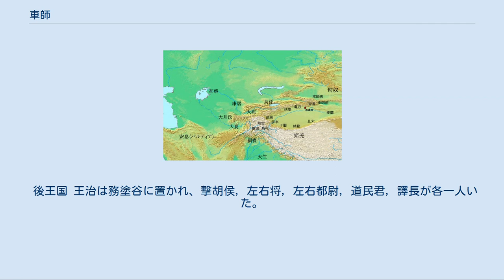車師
車師（しゃし、拼音：Jūshī）は、かつて中国（東トルキスタン）に存在したオアシス都市国家。
古くは姑師といい、漢代に車師前王国、車師後王国などに分かれ、シルクロード交易の要所として栄えた。
 紀元前1世紀の西域諸国。
 姑師国は他の西域諸国とともに匈奴の属国となっていた。
匈奴の西辺日逐王は僮僕都尉を置いて、西域を領させ、常に焉耆国，危須国，尉犁国の間に駐屯し、西域諸国に賦税し、富給を取った。
 元封元年（前110年）、漢はたびたび楼蘭，姑師の小国に使者を妨害させられたので、従驃侯の趙破奴に命じて姑師を撃たせ、楼蘭王を捕虜とし、姑師を破った。
これによって漢は西域の烏孫や大宛の国々に対して威を振るうことができた。
武帝は趙破奴を浞野侯に封じた。
 姑師を破った漢は、その国を車師前後王国及び山北六国に分けた。
 天漢2年（前99年）、漢は匈奴から降った介和王を開陵侯とし、楼蘭国の兵を率いさせて車師国を撃ち、匈奴は右賢王を遣わし数万騎を率いて車師国を救い、漢軍は撤退した。
 征和4年（前89年）、武帝は重合侯の馬通を遣わして匈奴を撃ち、車師国の北を過ぎ、ふたたび開陵侯を遣わして楼蘭，尉犁，危須など6ヶ国の兵を率いて別に車師国を撃たせた。
諸国兵は車師国を包囲し、遂に車師王は降服し、漢に臣属した。
 昭帝（在位：前86年 - 前74年）の時、匈奴は4千騎に車師国で屯田させた。
 本始2年（前72年）、宣帝は五将の将兵を遣わして匈奴を撃ち、車師国の田者が逃げ去ったので、車師国はふたたび漢と通交した。
匈奴は怒り、車師国太子の軍宿を召して人質にしようとした。
軍宿は焉耆国の外孫で、匈奴の人質にはなりたくなかったので、焉耆国に亡命した。
車師王は子の烏貴を建てて太子とした。
烏貴が王となると、匈奴と婚姻を結び、匈奴に漢道を遮るよう教わった。
 地節2年（前68年）、漢は車師国を攻撃するため、侍郎の鄭吉，校尉の司馬憙を遣わして渠犁国で屯田させ、穀物を蓄積。
秋、鄭吉と司馬憙は城郭諸国の兵1万余人を発し、自ら諸将田士1500人と共に車師国を撃ち、王治（首都）の交河城（交河故城）を攻め破った。
翌年の秋、ふたたび兵を発して車師王烏貴を石城で攻める。
車師王烏貴が漢軍の来襲を知ると、匈奴に救いを求めたが、匈奴が援軍を出さなかったので、車師王烏貴は貴人の蘇猶と評議して漢に降ることにした。
蘇猶は匈奴辺境国の小蒲類を撃ち、その人民を略奪し、鄭吉に降った。
 匈奴は車師国が漢に降ったことを知ると、兵を発して車師国を攻撃した。
鄭吉と司馬憙はこれを迎え撃ったが、匈奴はあえて進まなかった。
鄭吉と司馬憙は一候と卒20人と守王を留め、鄭吉らは兵を引いて渠犁国に帰還した。
車師王烏貴は匈奴兵を恐れて軽騎で烏孫に奔走した。
鄭吉はその妻子を渠犁国に置き、のちに長安へ送った。
鄭吉は吏卒300人に別に車師国で屯田させた。
匈奴はふたたび来襲し、城を数日包囲して解く。
このあと鄭吉は上書して田卒の増員を要求した。
宣帝は詔で長羅侯を遣わし、張掖，酒泉の騎兵を率いさせて車師国の北千余里に出動させた。
匈奴の胡騎は撤退した。
 烏孫に奔走した車師王烏貴は烏孫に留まった。
そこで漢はもと車師国太子で焉耆国に亡命していた軍宿を召して新たな車師王とし、車師国民を移して渠犁国に住まわせ、車師国の故地は匈奴に与えた。
これによって車師王軍宿は匈奴と断絶した。
 元康4年（前62年）、侍郎の殷広徳は烏孫を責め立て、車師王烏貴の返還を求め、宮闕に詣でさせ、第を賜いその妻子の住まいを与えた。
 神爵3年（前59年）、匈奴の日逐王は単于（握衍朐鞮単于）に叛き、衆を率いて漢に来降し、護鄯善以西使者の鄭吉はこれを迎えた。
漢は日逐王を封じて帰徳侯とし、鄭吉を安遠侯とした。
また漢はここで初めて西域都護を設置し、鄭吉にそれを担当させた。
 元帝の時代、漢はふたたび戊己校尉を置き、車師前王庭で屯田させた。
この時匈奴の東蒲類王の茲力支は民衆1700余人を率いて西域都護に降ったので、西域都護は車師後王国の西を分けて烏貪訾離の地とし、ここに住まわした。
 元始2年（2年）、車師後王の姑句，去胡来王の唐兜は、漢に背いて匈奴に亡命する。
新都侯の王莽は、匈奴に車師後王と去胡来王を護送させ誅殺する。
 始建国2年（10年）、車師後王の須置離は匈奴に亡命しようと謀り、事が漏れて西域都護の但欽に斬られる。
須置離の兄で輔国侯の...